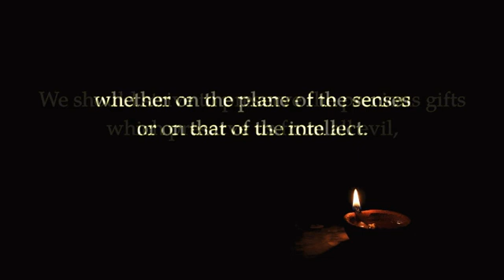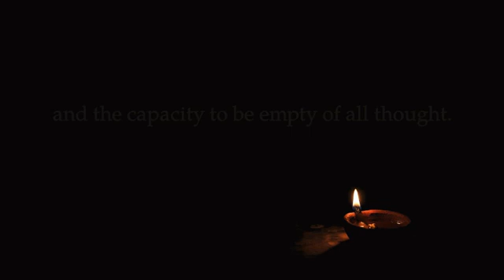Midnight Oil 621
We should strive to preserve the precious gifts which preserve us from all evil, whether on the plane of the senses or on that of the intellect. These gifts are: the guarding of the intellect with the invocation of Jesus Christ, continuous insight into the heart's depths, stillness of mind unbroken even by thoughts which appear to be good, and the capacity to be empty of all thought.